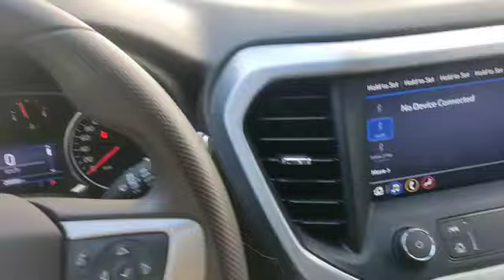Gulf Job 2023 | House Driver Duty | Kuwait House Driver Job Malayalam | House Driver Daily Duty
latest house driver jobs in bangalore
canada house driver job
house driver job in colombo
house driver job in saudi arabia whatsapp group link